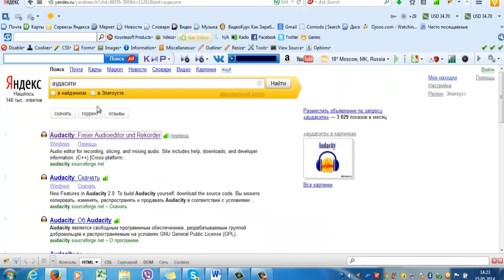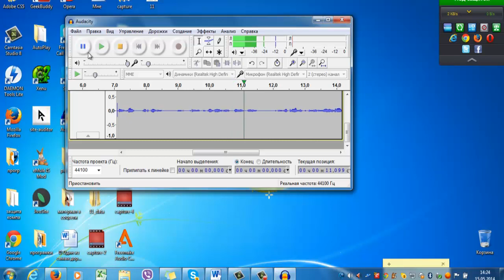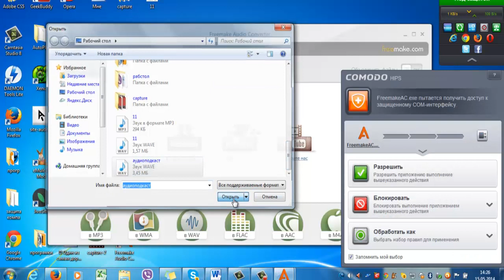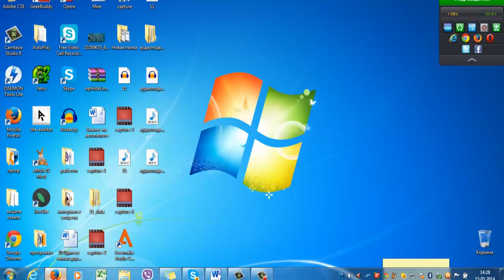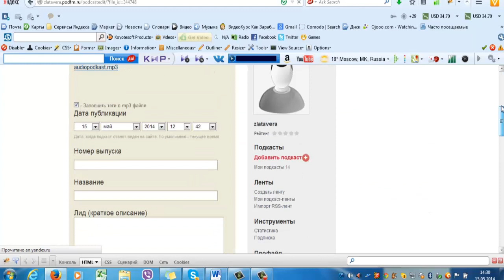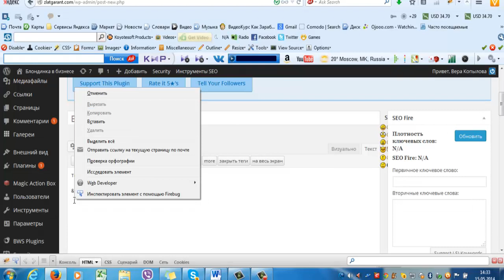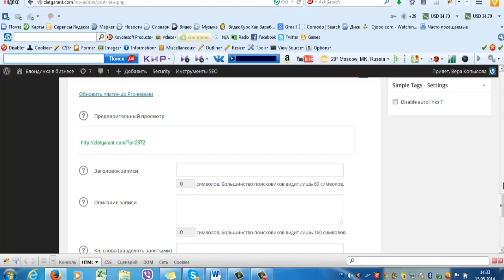Как создать аудио подкаст ? Создайте свое персональное аудиошоу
Сервис для создания аудио подкастов

Информации на этом канале будет больше, чем на канале YouTube и блоге